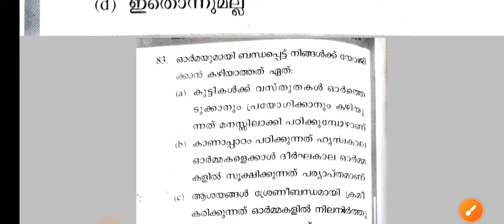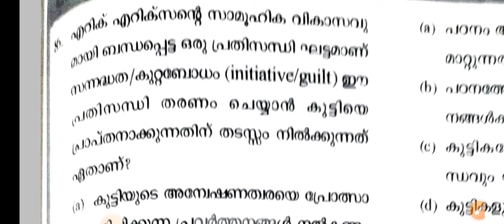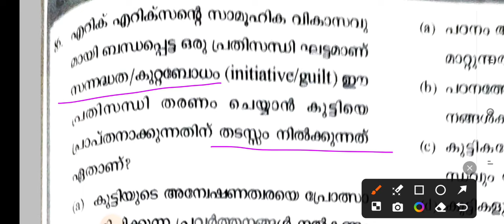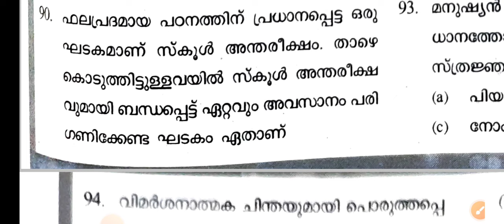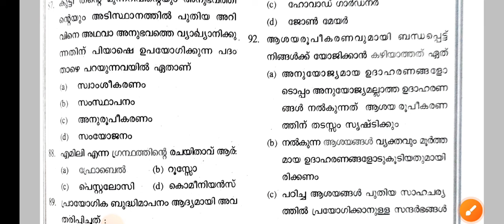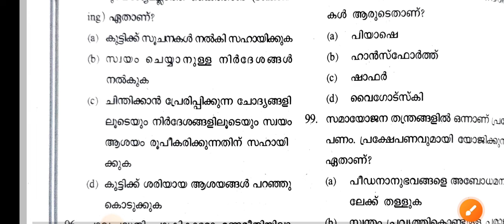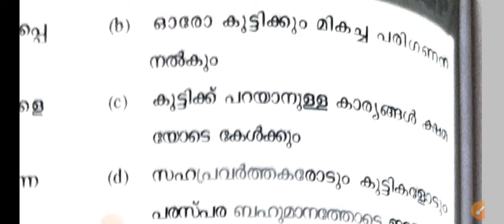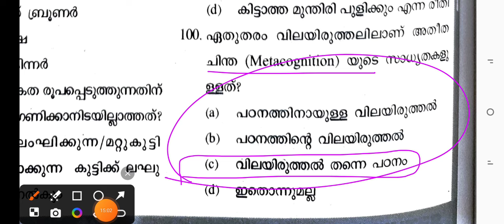LPUP| PSYCHOLOGY| REVISION| modelquestion #2024